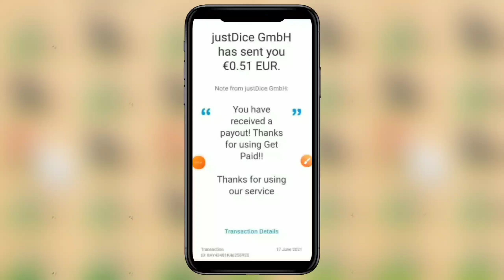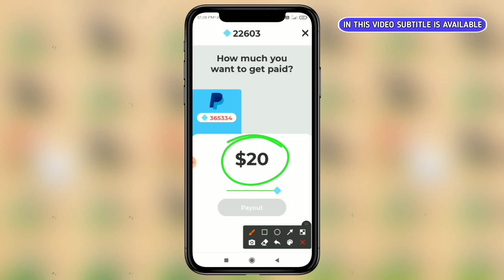Get Paid App Review॥New Paypal Money Earning Apps॥Earn Paypal Money By Playing Games In 2021॥Paypal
Chapters:-
0:00 Intro
0:40 How To Signup In this application
0:54 Signup Bonus
1:04 Minimum Redeem Coins
1:17 How To Earn In this application

Song

Adventure

Artist

JJD

with them at all. It is just a Review Video to know how to use this App and how you can get benefits
from it or not.
Please note if anyone (Apps/Sites) ask your personal information or you are forced to do anything that